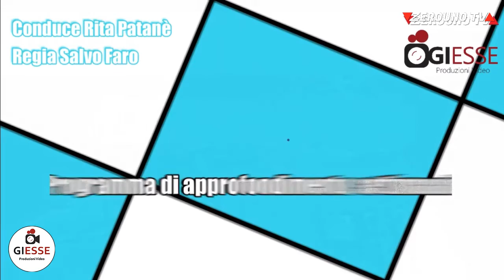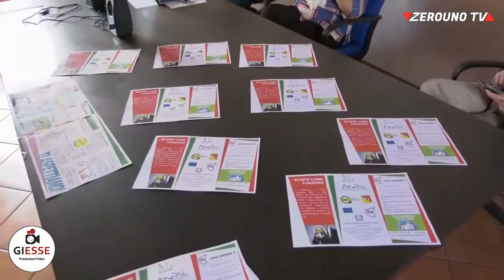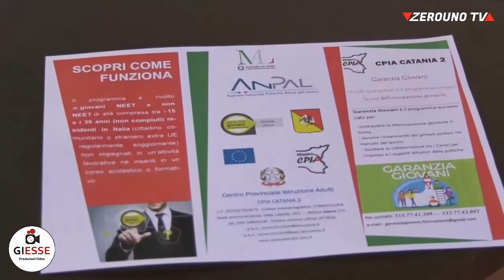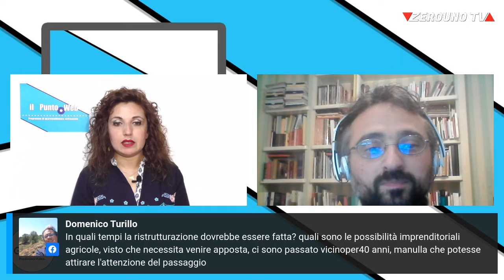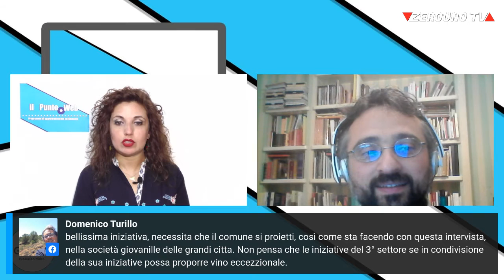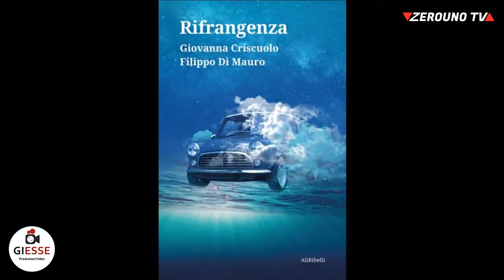Il Punto Web 30 Aprile 2021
Ospiti:

📌 Matteo Francilia, Sindaco di Furci Siculo
Parlerà della situazione contagi da covid 19 a Furci.
📌 Stamane siamo stati presso la zona artigianale di Giarre e abbiamo assistito alla presentazione di tirocini formativi nell’ambito del progetto “Garanzia Giovani”. Ad illustrarcelo sono stati la Preside della Scuola Statale per Adulti (CPIA), Rita Vitaliti, e l’Assessore alla Pubblica Istruzione di Giarre, Dario Li Mura
📌 Fabrizio Ferrari, poeta e scrittore
📌 Jacopo Andò, Presidente Comitato C.R.I. di Fiumefreddo di Sicilia
📌 Alfio Giuseppe Grasso, giornalista sportivo